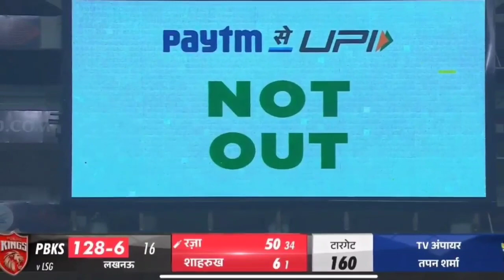Punjab Kings vs Lucknow Super Giants FULL MATCH HIGHLIGHTS | PBKS VS LSG 2023 Full HIGHLIGHTS